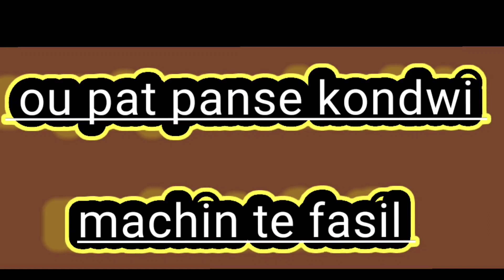mwen vreman kontan poum vinn aprann nou kondwi machinn byen fasil